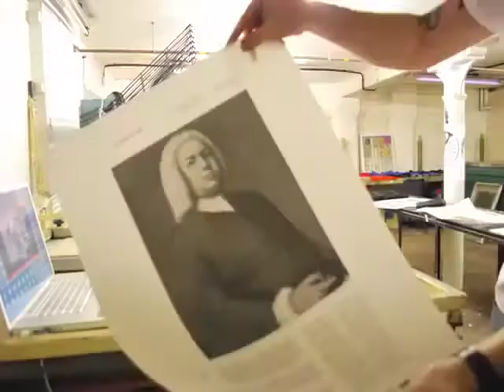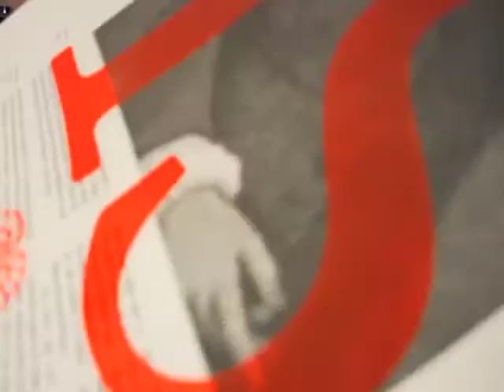House of Caslon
Heres a short clip of us silkscreenig the house of caslon three colour poster for the event held at Birmingham Institute of Art and Design (BIAD) in association with uktype.